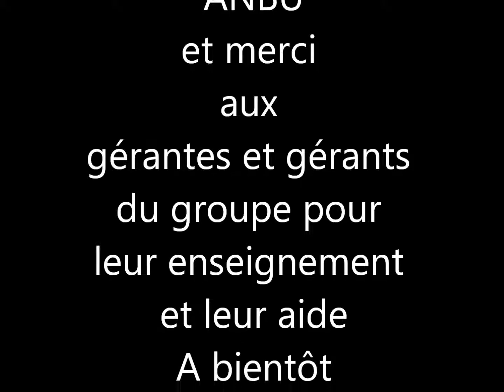TUTO Kyubi 1ere partie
Pour répondre à une demande voici un petit Tuto sur kyubi.
Désolé pour le son le micro devait être trop près ou mal réglé.
Regardez la deuxième vidéo pour voir le résultat de mes conseils

Bon jeu à tous et amusez vous bien^^